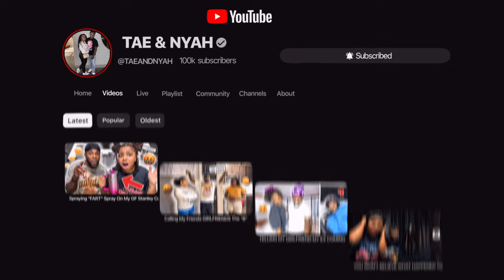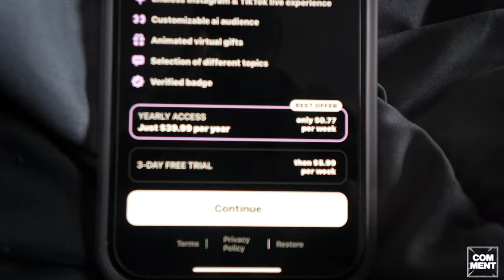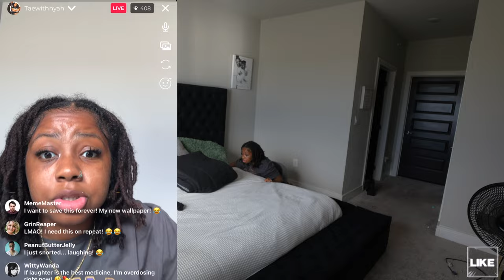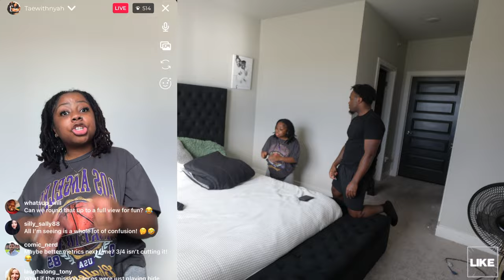Showing My Boyfriend 'CREDIT CARD' On Live *PRANK*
Showing My Boyfriend 'CARD' On Live *PRANK*

📱 stalk us 👀
💜NYAH⤵️